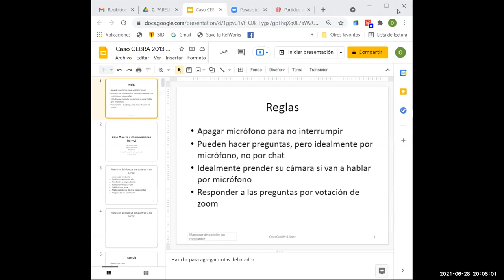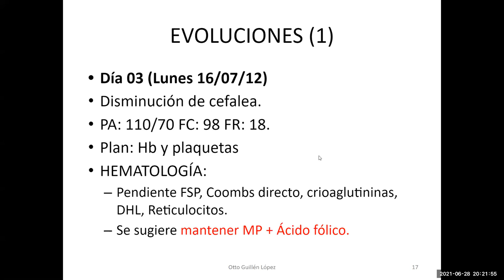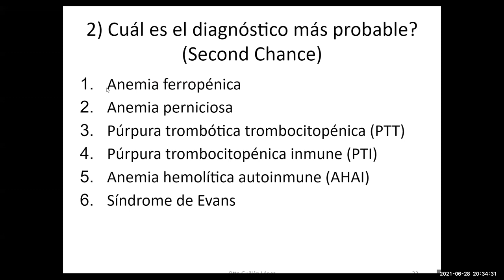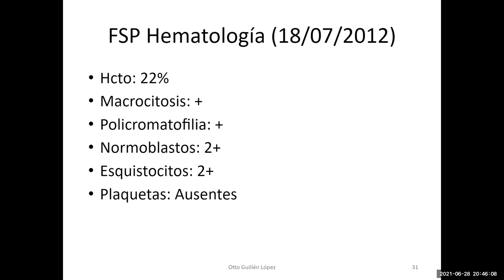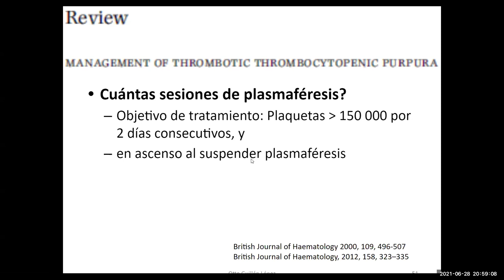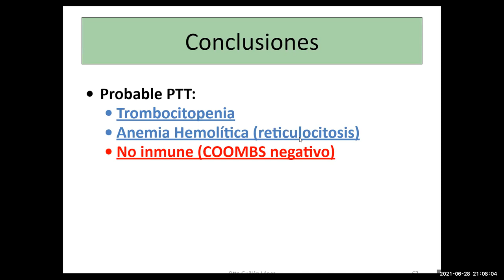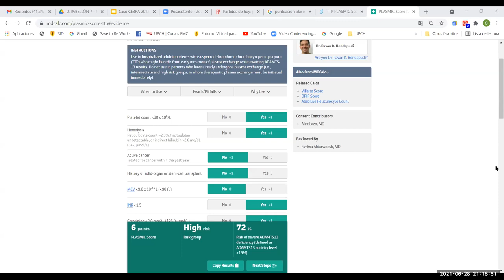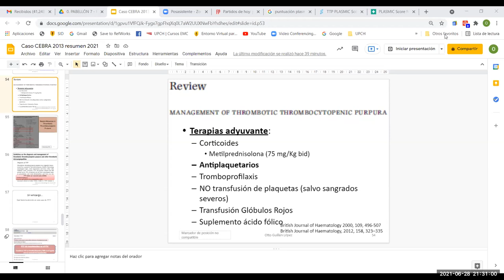Anemia y trombocitopenia severas: Siempre es Evans?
Presentación de un caso de una mujer joven con trombocitopenia y anemias severas ante residentes y médicos asistentes de medicina interna del Hospital Nacional Arzobispo Loayza.
Hacemos uso del sistema de votaciones de la plataforma zoom para interactuar con los asistentes a la sesión.

Además hay participación activa de algunos médicos residentes, opinando sobre el caso, haciendo aportes adicionales (score PLASMIC) y compartiendo otro caso clínico.

Segmentos de la sesión:

0:00 Inicio
03:46 Presentación y discusión del caso clínico
35:03 Revisión del tema (diagnóstico, clínica y manejo)
48:26 Conclusiones